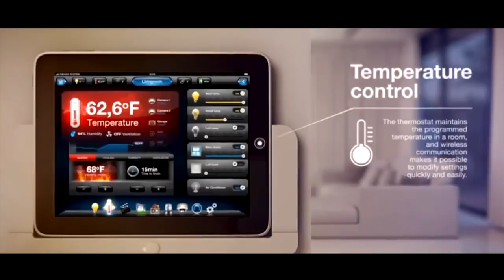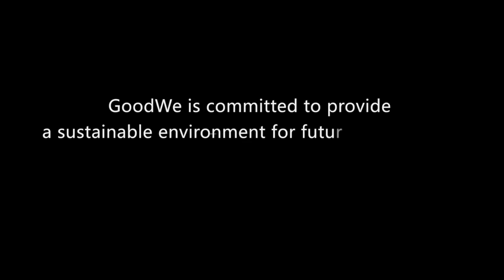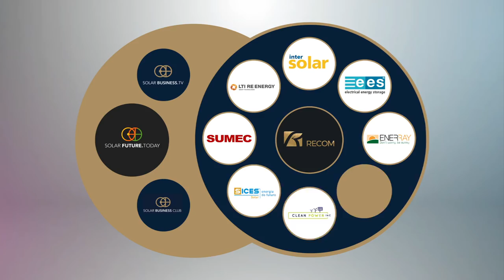GoodWe = Making Solar "More Cool" Than Tesla - Interview with Daniel Huang, President of GoodWe